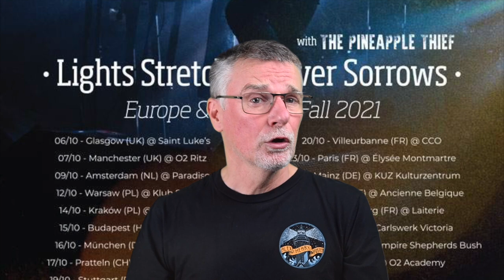Chroniques en Images : Alex Henry Foster - The Power of The Heart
Vous êtes fan de Lou Reed ? Moi pas particulièrement. Pourtant je vais vous parler d’une de ses chansons, ‘The Power Of The Heart’, reprise entre autres par David Bowie et Peter Gabriel.